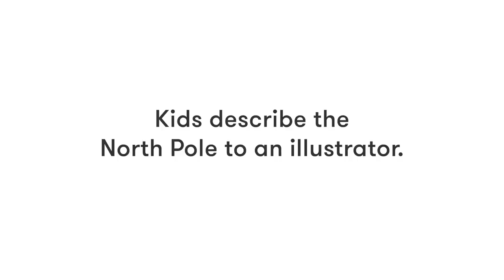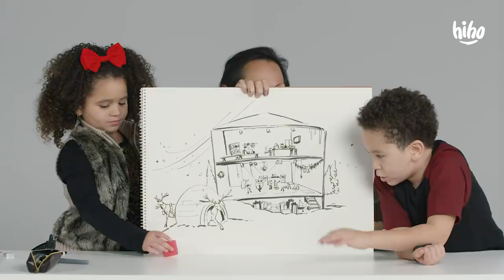Kids Describe North Pole to Koji the Illustrator | HiHo Kids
About Kids Describe:
Kids describe things and an illustrator draws them.